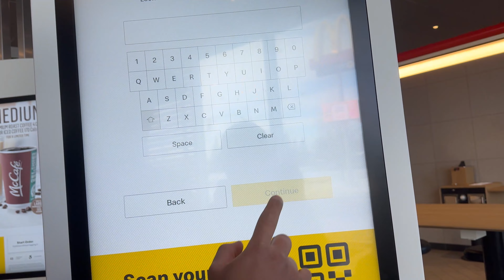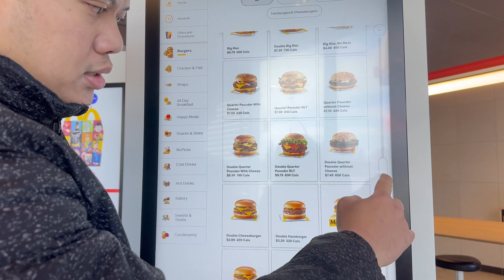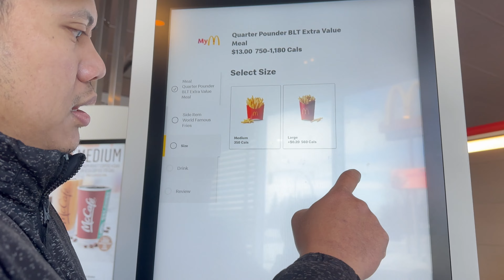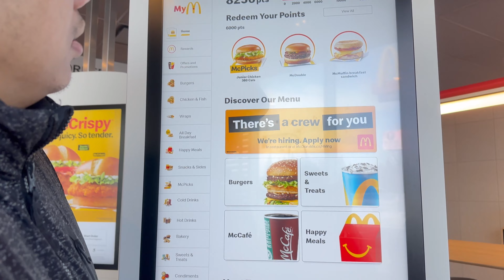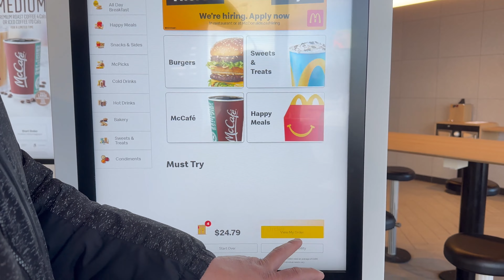Ganto din Ba Umorder sa McDonalds Philippines